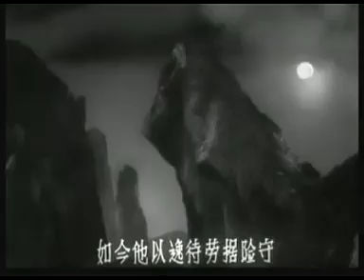110 扬剧《百岁挂帅》2